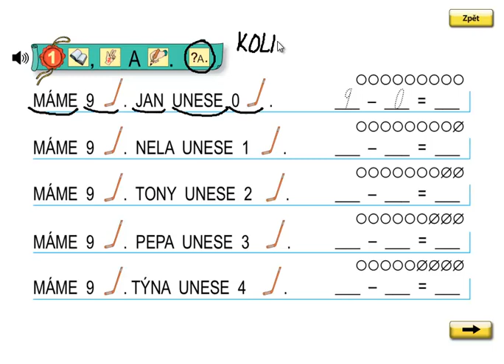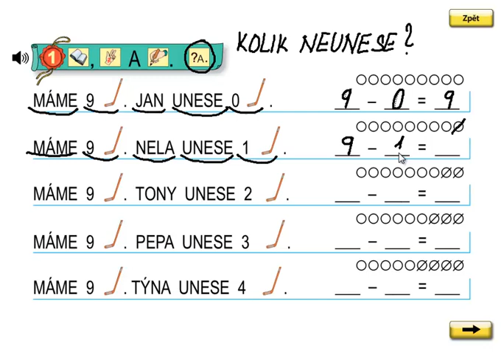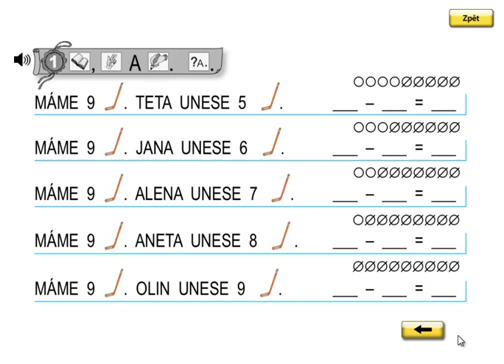Matýskova matematika 2.díl, strana 38, cvičení 1